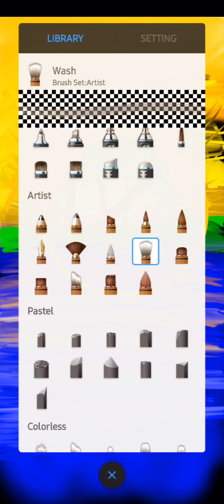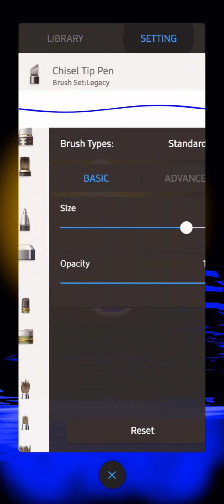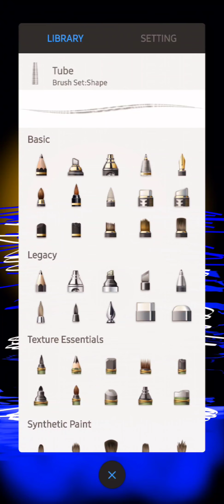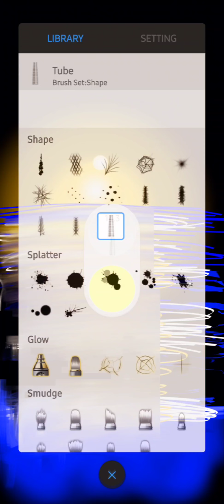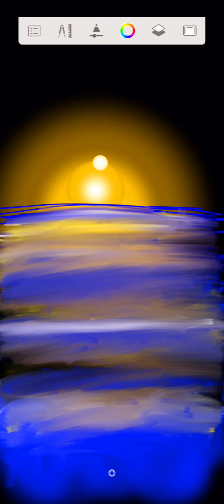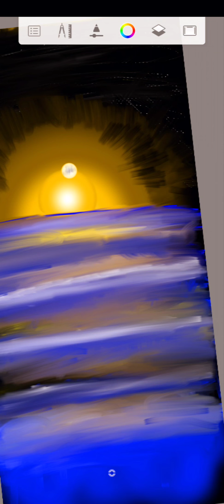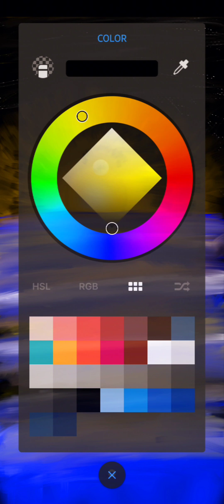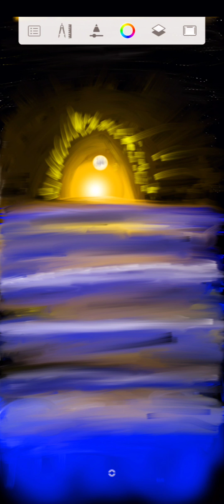how I use sketchbook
cool picture created on sketchbook